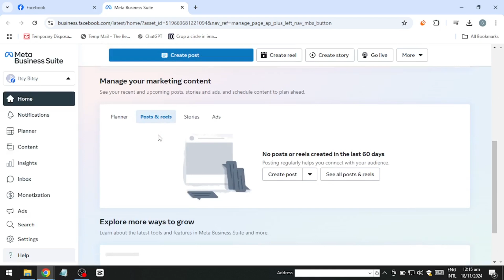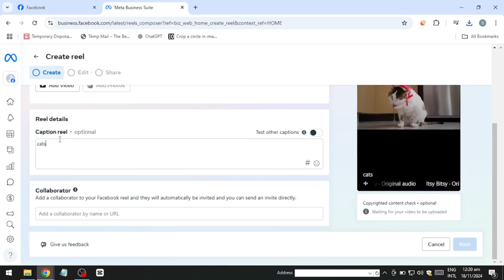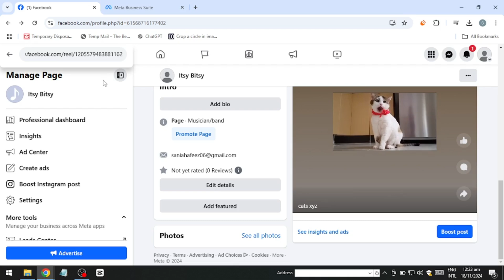How to Add or Accept Collaborator on Facebook Page (2025) | Collaborate with Facebook Creator Studio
NordVPN.

Learn how to add or accept a collaborator on your Facebook page using Facebook Creator Studio. This guide will help you easily manage your team and work together on creating engaging content for your page!